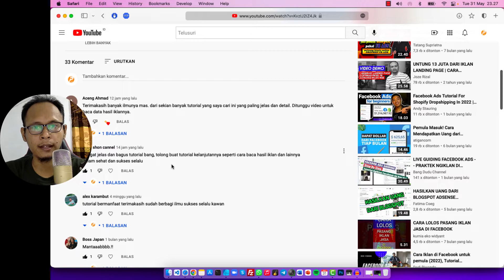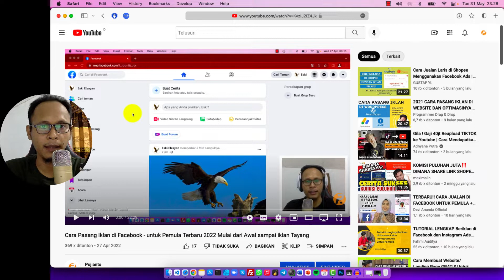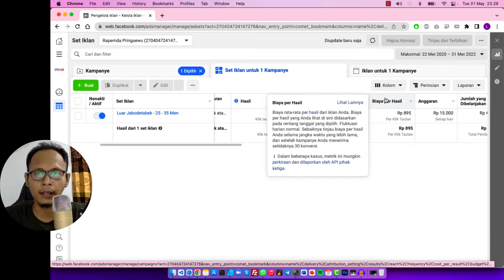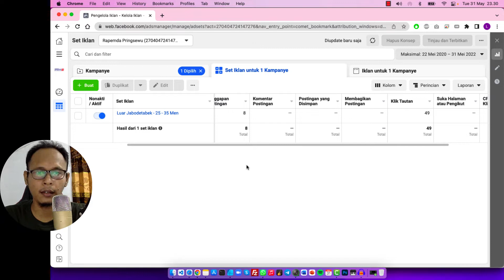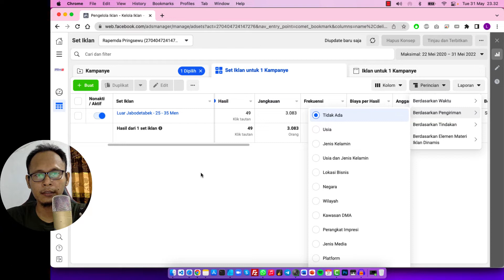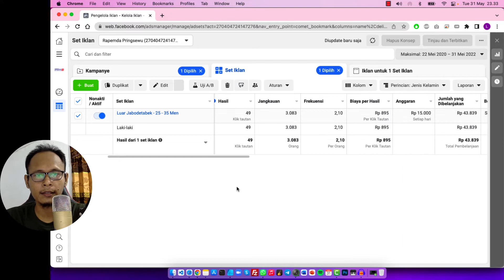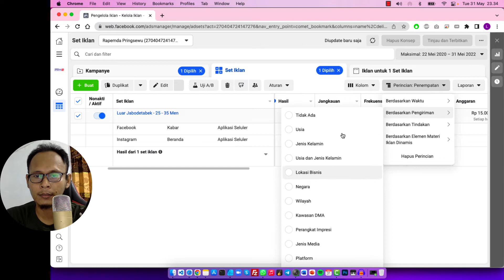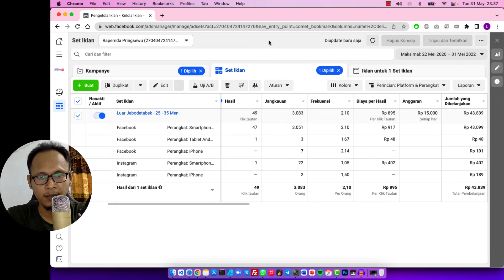Cara Iklan di Facebook untuk Pemula - Membaca Hasil Iklan dan Melakukan Optimasi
Bagaimana membaca hasil iklan di facebook yang sederhana, agar bisa menjadi acuan targeting iklan selanjutnya yang lebih tepat? Nah di video ini saya jelaskan dengan singkat, semoga bisa dipahami.

Video ini juga menjawab pertanyaan teman-teman yg sudah nonton video sebelumnya. Jadi saya buatkan video bagaimana membaca hasil iklan di facebook.

Jika Anda belum menonton video sebelumnya tentang cara pasang iklan di facebook, silahkan tonton dulu.

Oya, jika teman-teman ada cara lain, tentang Bagaimana membaca hasil iklan di facebook, silahkan boleh di share di komentar ya..